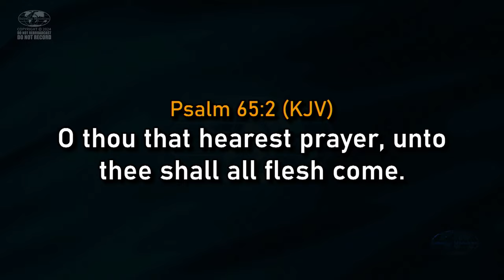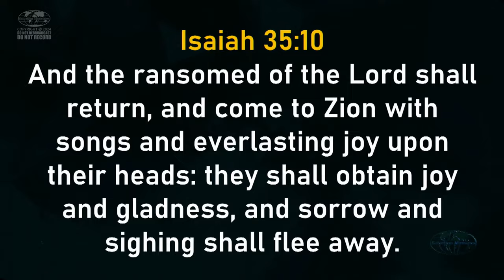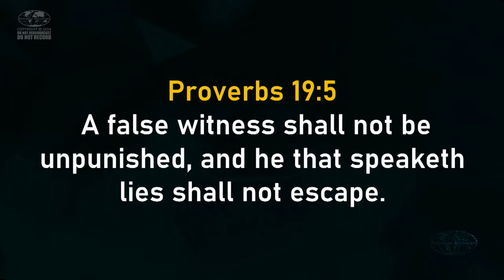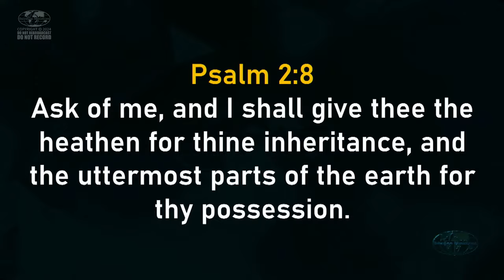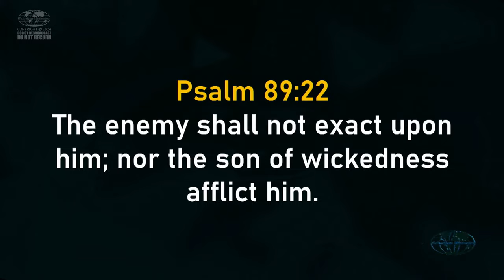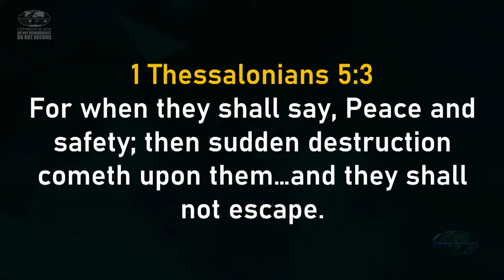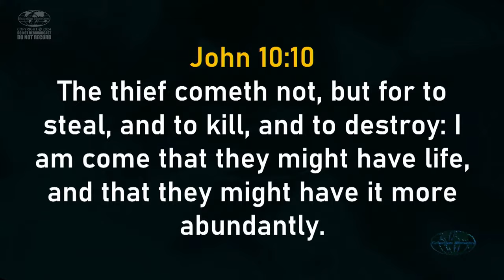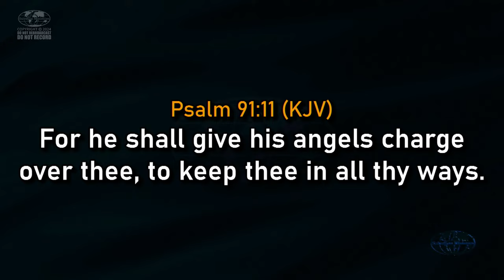12 Noon Prayers | Thursday, 18th April 2024